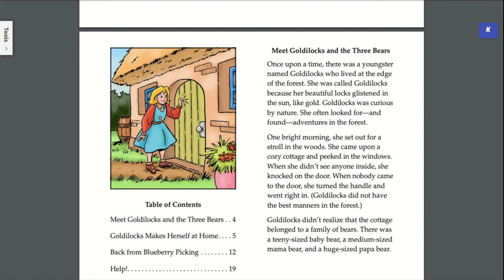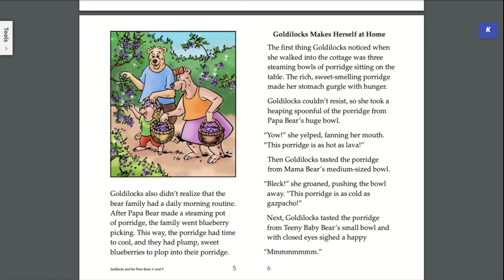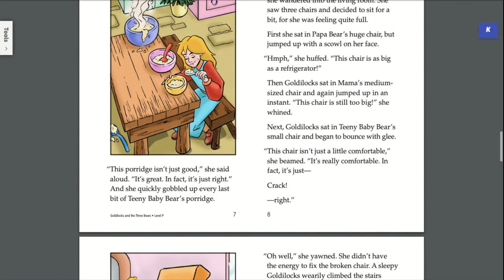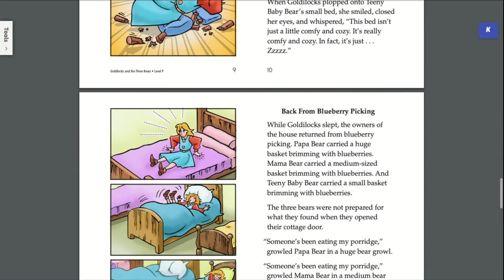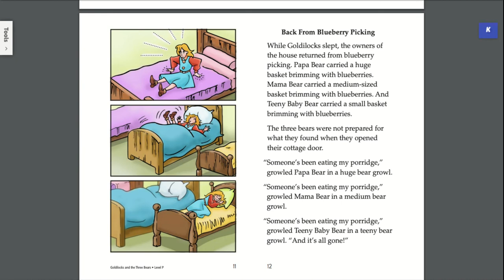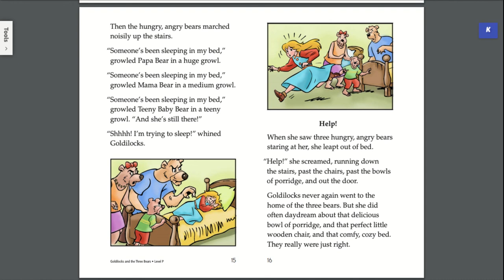Goldilocks and the Three Bears